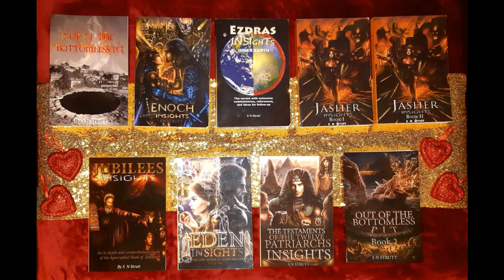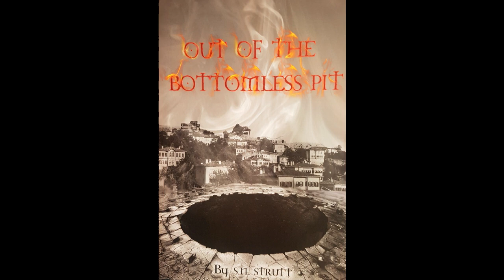ESDRAS INSIGHTS HOLLOW EARTH NO 4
'INSIGHTS' AUDIO/VISUAL NO 123 - HOLLOW EARTH VIDEO NO 4: FROM MY NEW BOOK 'ESDRAS INSIGHTS.' WHICH SHOULD COME OUT IN LATE AUGUST 2023 -   TODAY'S TOPIC IS ABOUT THE EARTH PROBABLY BEING BEING HOLLOW.  SEE ALSO THE BOOK OF JOB IN THE BIBLE CHAPTER 38, WHICH ALSO MENTIONS THAT THE EARTH IS HOLLOW WITH HOLES AT THE POLES.

SEE MY BOOKS ON THE PARANORMAL 'OUT OF THE BOTTOMLESS PIT' AND 'OUT OF THE BOTTOMLES PIT' 2  AVAILABLE AT AMAZON

SEE ALSO MY 8 'INSIGHTS' BOOKS WHICH ARE ALL BASED ON APOCRYPHAL BOOKS::-
1) ENOCH INSIGHTS
2) EZDRAS INSIGHTS
3) JASHER INSIGHTS BOOK 1.
4) JASHER INSIGHTS BOOK 2.
5) JUBILEES INSIGHTS.
6) EDEN INSIGHTS.
7) TESTAMENTS OF THE TWELVE PATRIARCHS 'INSIGHTS.
8) ESDRAS INSIGHTS - (TO BE PUBLISHED AUGUST 2023)